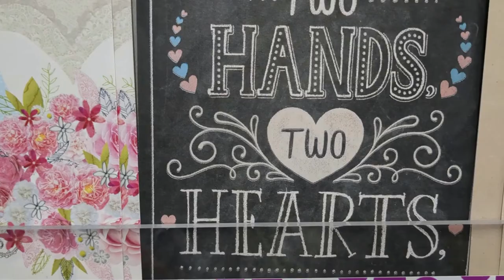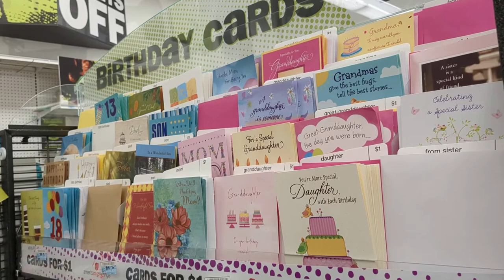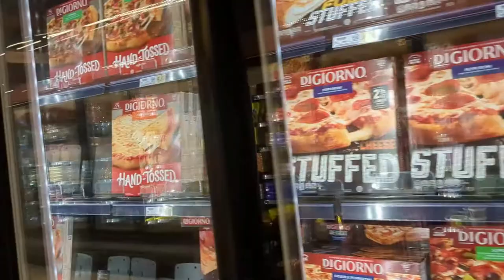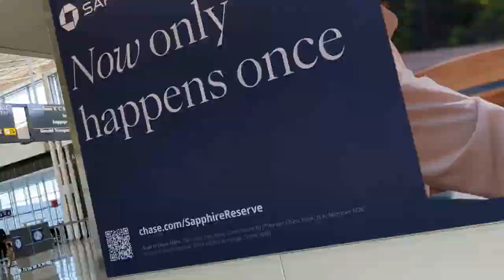Final USA Adventures: Free Food, Shopping with Mom, & Return to Ghana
In  this final video of my travel vlog series, I received a heartwarming surprise from a local church while out on a stroll—a free food package! Watch as I unbag the contents on camera and share my thoughts. Later, I enjoy some last-minute shopping adventures with my mom before returning to Ghana.